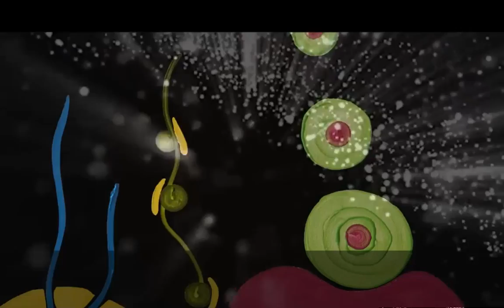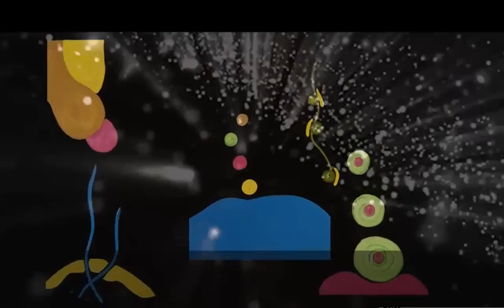Genetica trasmissione l'opinione in diretta su canale 212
trasmissione l'opinione in diretta su canale 212